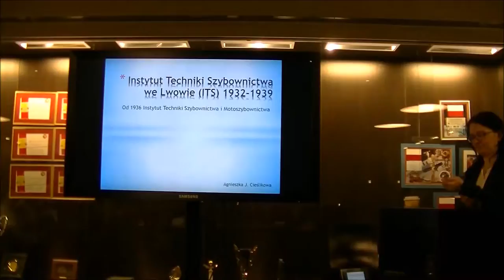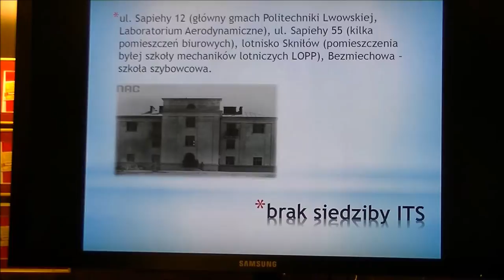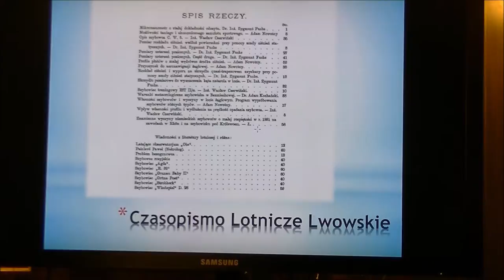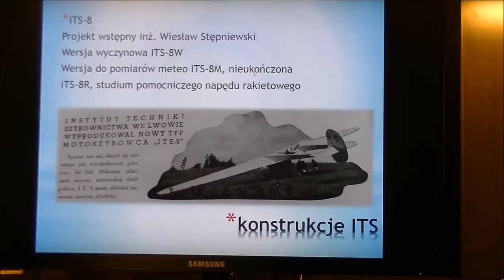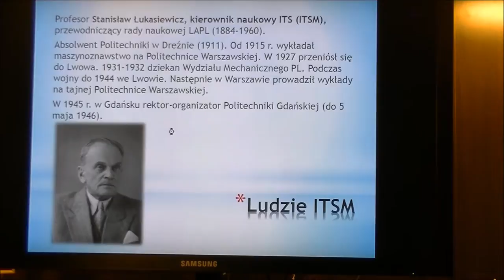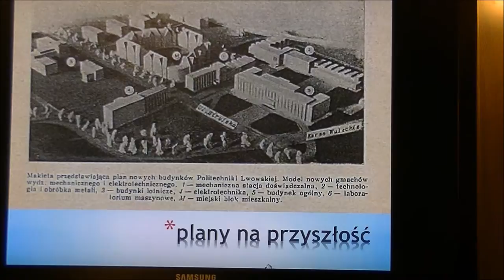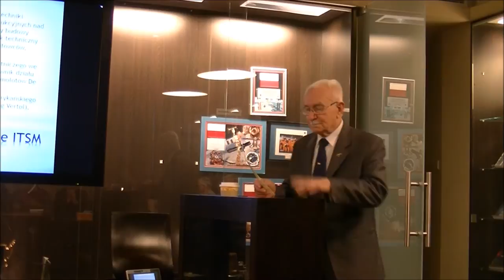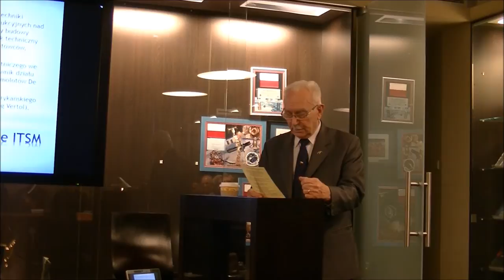Glassowka 17 12 2016 Instytut Techniki Szybownictwa we Lwowie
Glassowka z 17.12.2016 poprowadzona przez dr Agnieszkę J. Cieślikową o przedwojennym Instytucie Techniki Szybownictwa we Lwowie (ITS 1932-36), od 1936 r. Instytut Techniki Szybownictwa i Motoszybownictwa